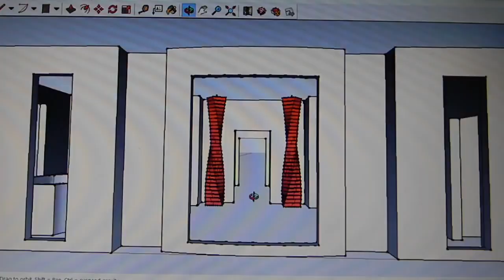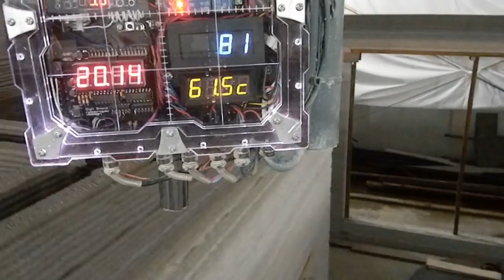A must see wonderful 3D Concrete House Printer that can resist tornado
​3D Concrete House Printer that can resist tornado

from Total Kustom Technology

3D Concrete Printer for printing homes and other concrete structures up to 10 x 20 x 6 meters, or 30 x 60 x 18 feet.
The light-weight mobile printer will fit a truck and can be moved from site to site by a crew manually; it does not require a crane. If you are printing several homes in a row, it takes just a few hours to move and install to the next lot.
The printer can print with various materials and recipes for making concrete. Materials should be sourced locally.
The automated mixing station is included - it will screen materials, mix, and feed the mortar (‘ink') to the print head. No need to buy expensive pre-made mixes.
Mixing raw materials right at the job site allow the user to print a home for as low as just a few thousand dollars. A 150 sq.m /1600 sq ft house (the walls) can be printed at 2000- $5000 USD.

THIS IS A CHANNEL FOR THE DISPLAY OF LATEST  HIGH DEFINITION ( HD )  TECHNOLOGICAL TOOLS, EQUIPMENT, GARGET, FURNITURE, HOUSEHOLDS UTILITIES, INFORMATION, HOW TO USE, MACHINES, 3D HOME AUTOMATION AND AUTOMATED SYSTEMS ETC. FOR YOUR COMFORT AND GOOD LIFE